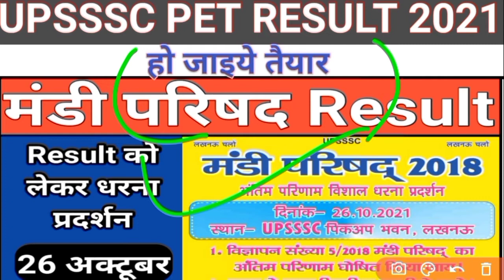mandi parishad result latest news||upsssc pet latest news today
mandi parishad result latest news||upsssc pet latest news today||pet result 2021||up pet latest news
Mandi parishad result latest news
Upssac pet latest news
upsssc pet cutoff after revised answer key
up pet result 2021
Lekhpal vacancy 2021 in up
Lekhpal ki taiyari
Lekhpal kaise bane
pet result 2021 news today
up pet news today
upsssc pet news today
upsssc pet cutoff 2021 latest news today
pet ka result kab tak aayega
pet ki cutoff kitni jayegi
upsssc pet result update today
Pet cutoff 2021
Up pet
Pet news
Pet result
Pet results date 2021
Pet result update
upsssc vdo
Pet cutoff
Upsssc pet
upsssc pet revised answer key
up pet cutoff 2021
upsssc pet exam 2021
Lekhpal ki vacancy kab aayegi